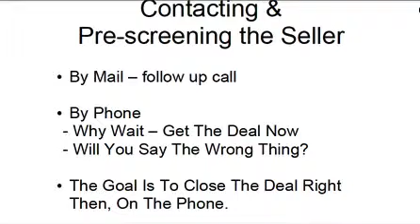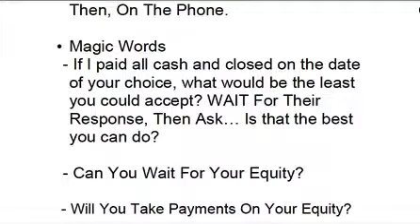Contacting and Pre Screening The Seller - Cameron Dunlap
When contacting individual sellers one of the ways is to follow up with them with a postcard. This is a great way to find motivated sellers and to break the ice. Now there are two ways to approach the postcard. You can either tell them that you are an investor and know about the public auction and want to help them out.

The other way, which I prefer is to tell them you are an investor looking to buy houses in the area and you're looking for anyone who would like to sell. This approach is a little less intrusive and doesn't fell like you are poking about in their business.

You can also contact them by phone. In fact, if you know the homeowners are in this situation and can find their phone number, you might as well call them. You're going to have to talk to them eventually one way or another. The goal is to get the deal now before someone else.

And don't worry about saying the wrong thing. It will happen. Don't think you're the first to ever make a mistake by saying the wrong thing to a seller. It happens all the time. If that's your fear, you need to find a way to get over it. If that is what's keeping you from doing this business, you need to figure this out quick. This is a people business, you will talk to people.

The ultimate goal is to close the deal, right then on the spot.

Now this is something I picked up early on in my career. These words have literally made me an extra half million throughout my career. It's amazing what these simple words can do. So here there are:

"If I paid all cash and closed on the date of your choice, what would be the least you could accept? Then wait for their response. Then ask, "Is that the best you can do?"

That is so powerful right there. Those words, is that the best you can do. Try it sometime. You can actually use it in more ways then just real estate.

One other thing to look for when dealing with sellers is if they have equity. In some cases they may be able to do some seller financing. By asking the question, "Can you wait for your equity?" or "will you take payments on your equity?" will give you a good indication what the situation looks like for the seller.